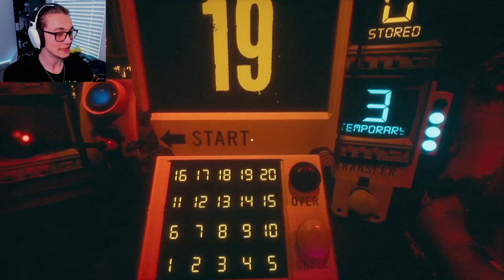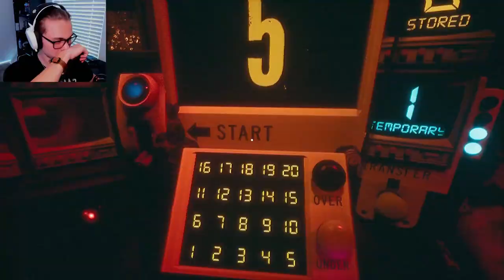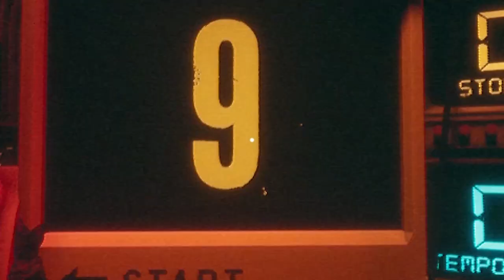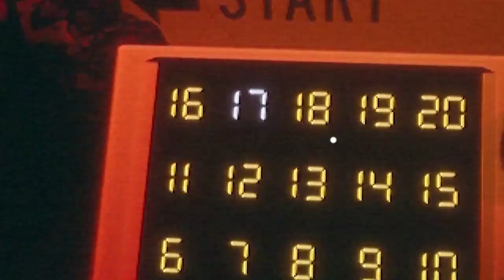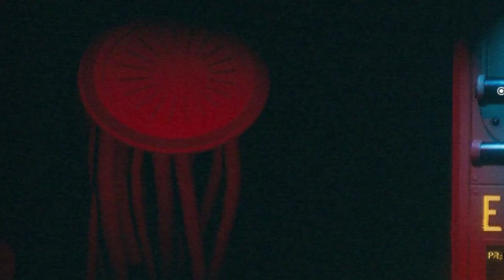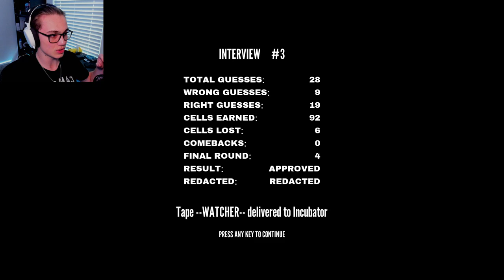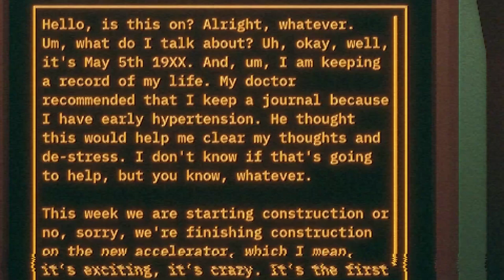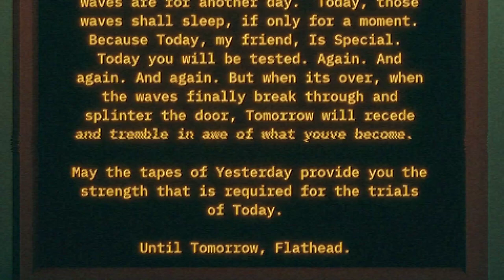You MUST Choose Wisely... (Flathead)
I have horrible luck! For me to have made it through this game is an absolute feat to me. I hope you are luckier than me just as much as I hope you enjoyed the video!